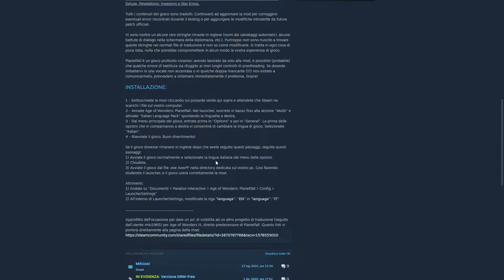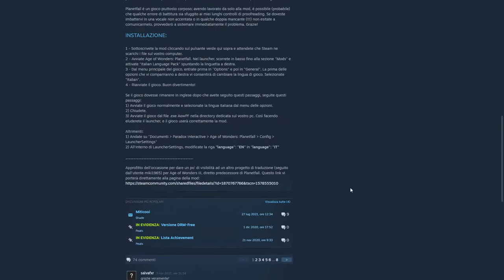INDIE NEWS #5 || Age of Wonders: Planetfall in ITALIANO!! || NEWS ITA